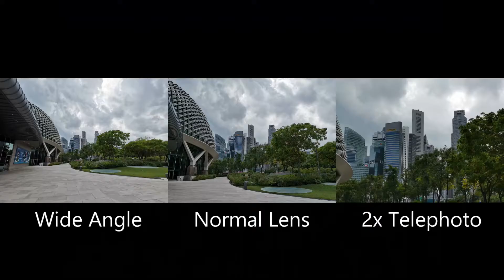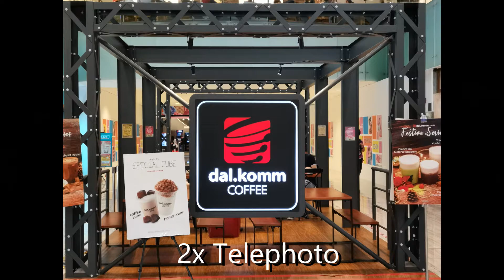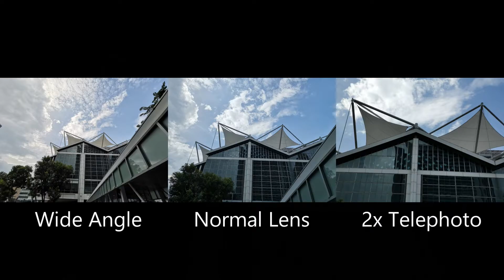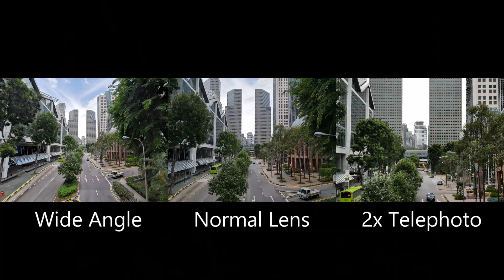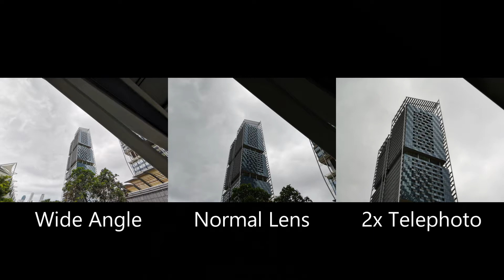Huaweimate20 Triple Cameras comparison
Instagram on my IGTV: gws89